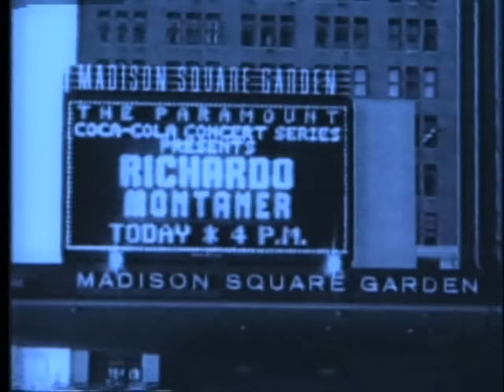Ricardo Montaner - Si Tuviera Que Elegir (Video Oficial)